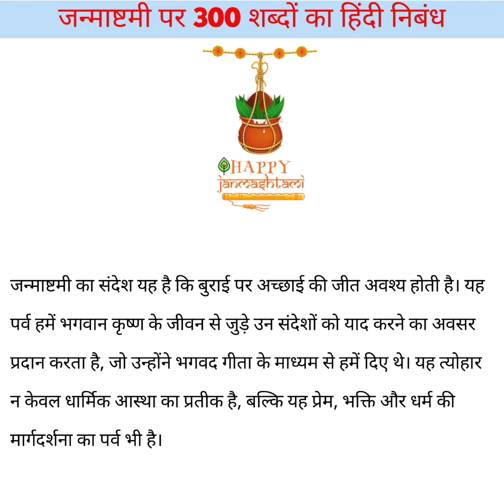जनमाष्टमी पर 300 शब्दों का निबंध / Janmashtami Essay in Hindi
नमस्कार! इस वीडियो में हम आपके लिए प्रस्तुत कर रहे हैं जनमाष्टमी पर 300 शब्दों का निबंध। भगवान श्रीकृष्ण के जन्मोत्सव के रूप में मनाए जाने वाले इस विशेष पर्व की महत्ता को समझाने वाला यह निबंध छात्रों के लिए बेहद सहायक है। इस निबंध को सुनकर आप भी श्रीकृष्ण की लीलाओं और इस पर्व के महत्व को समझ पाएंगे। तो देखिए यह वीडियो और जानिए जनमाष्टमी के पावन पर्व की कहानी और संस्कृति।"